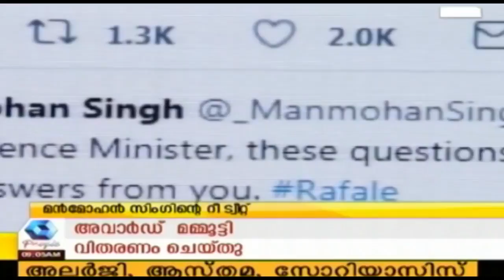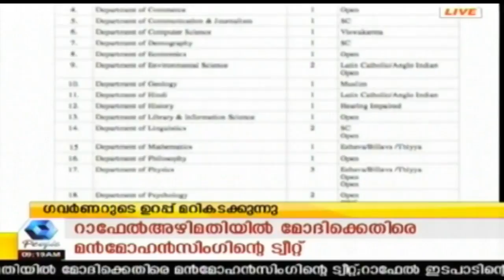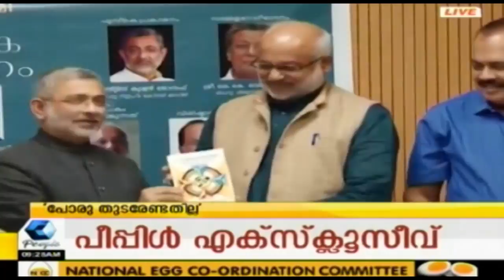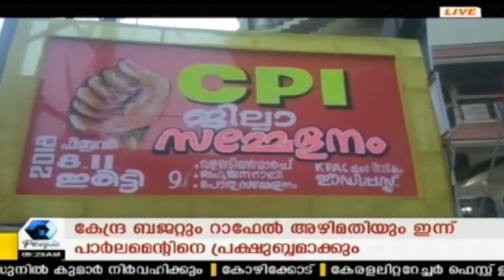News @ 9 AM | ബാബറി മസ്ജിദ് കേസ്: സുപ്രീം കോടതിയിൽ അവസാന വാദം ഇന്ന് ആരംഭിക്കും | 8th February 2018